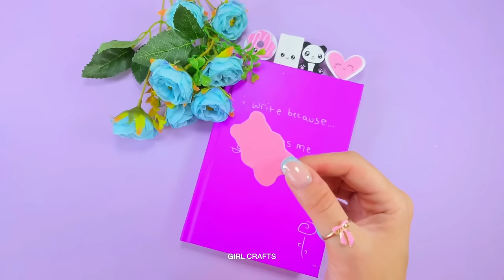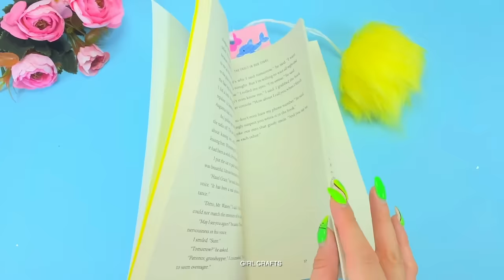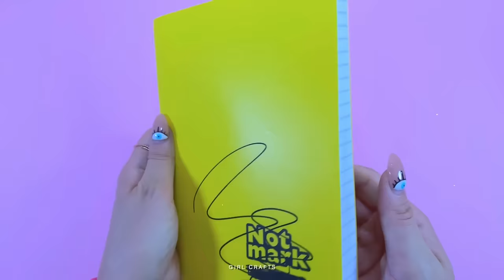11 Fidget School Supplies - You will be SURPRISED - Viral TIKTOK Fidget Toys - Funny POP IT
11 Fidget School Supplies - You will be SURPRISED - Viral TIKTOK Fidget Toys - Funny POP IT